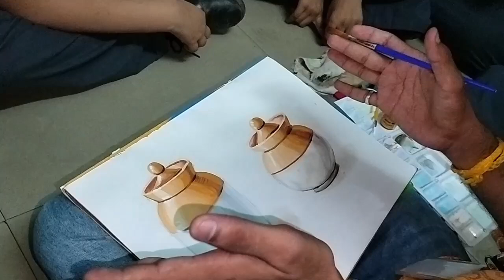HOW TO DRAW BARANI